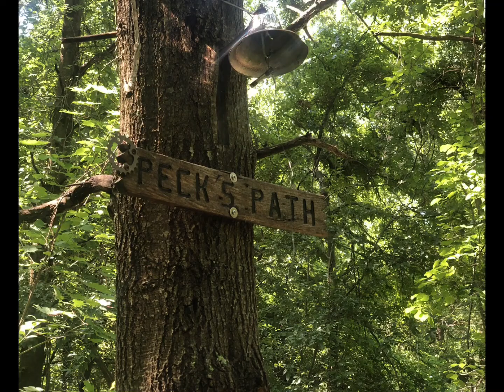2021_6_ Bethpage State Park _NY